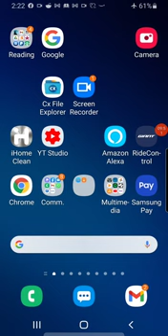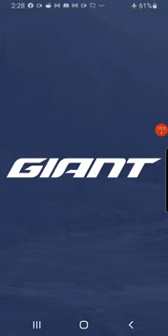A view of salvation apart from sin related to life ~May 2 2021~ David Benjamin in Christ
Great reminders of Life in Christ~ thank you David